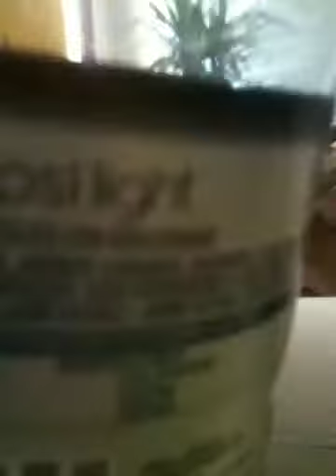florence/Pisa day 2 part 1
dad loses wallet..